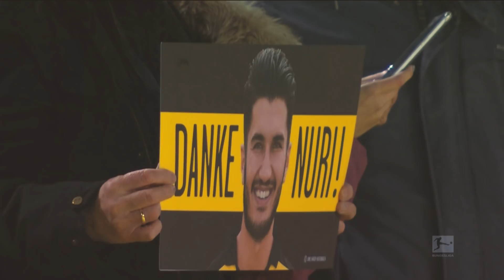Klopp, Sahin and More - Best Dortmund Farewells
Emotional farewells

Borussia Dortmund stands for "real love" and big emotions. Signal Iduna Park is normally a cauldron of noise, but when outstanding players and coaches bid farewell, the crowd show their sensitive side. Take a look at the best Dortmund farewells. Which do you think is the most emotional?